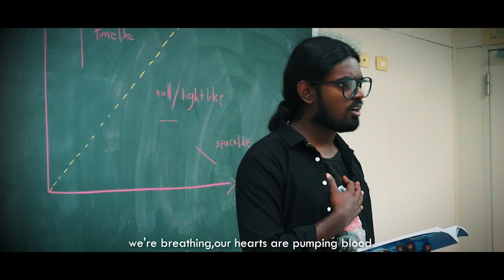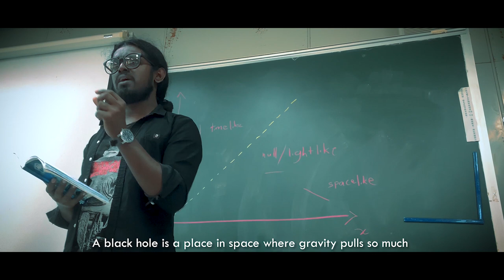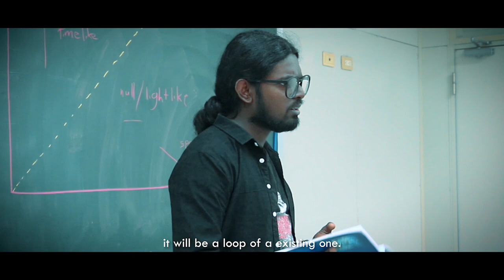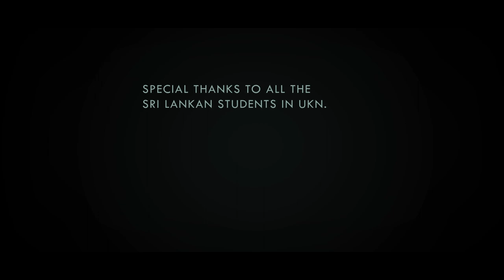The Paradox (2021)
A short movie about a boy who got caught in a time loop created by an unknown being.

Cast
Lahiru Nimesh
Lahiru Dilshan
Thilinda Perera
Mohammed Nafras
Udara Rangika

Udara Rangika

Produced By
Patrick Chiang

Production coordinator
Lahiru NImesh

Camera
Thilinda Perera

Script and Screenplay
Asha Nilmini

Assistant Camera
Mohammed Nafras

Lighting and Grip
Dilshan Akiriyagala